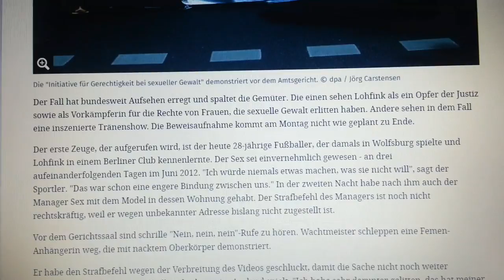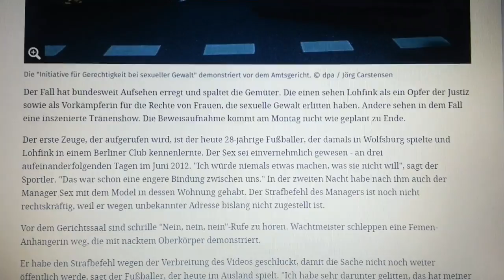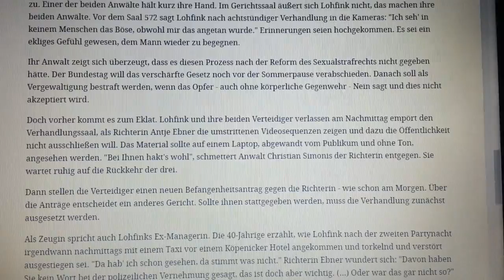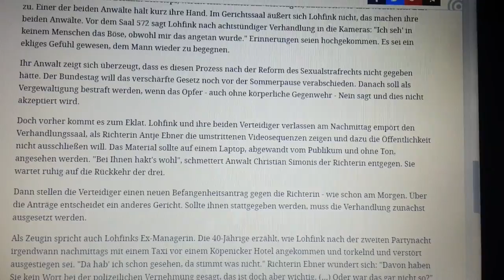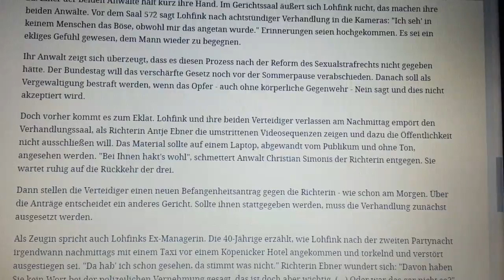Unfassbar dumme, kalte, grenzwertige Richterin!!!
Wenn der Befangenheitsantrag gegen die Richterin abgelehnt wird, dann weiß man, was man von diesem Rechtsstaat zu halten hat!!! ( wobei man das jetzt schon weiß ) Ok